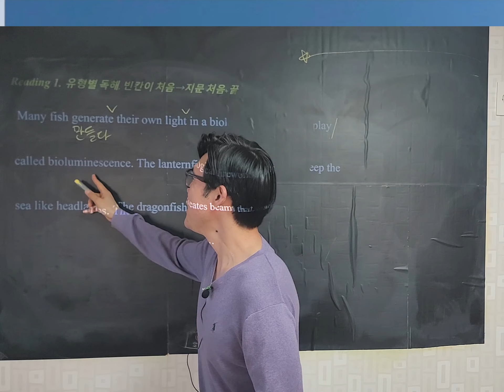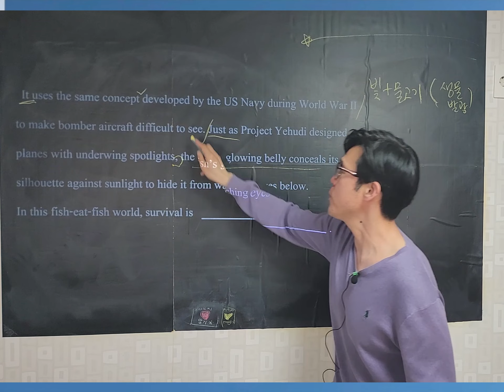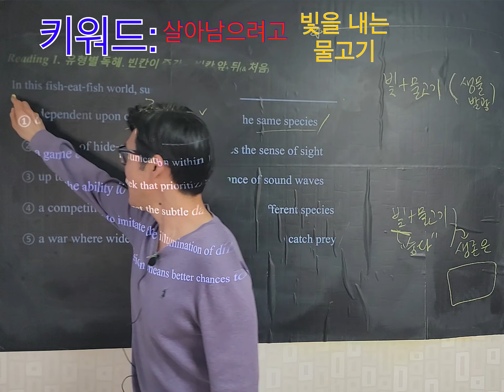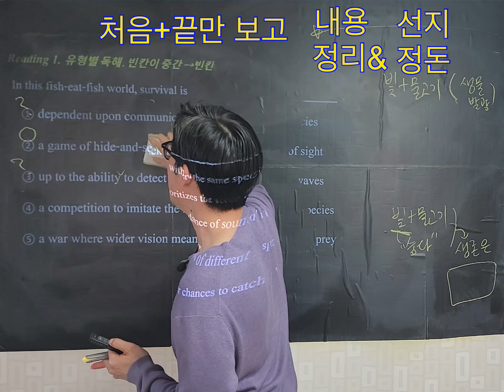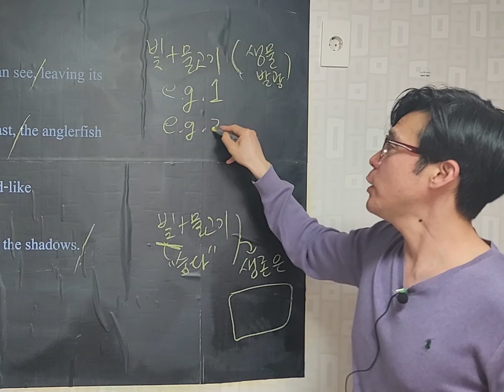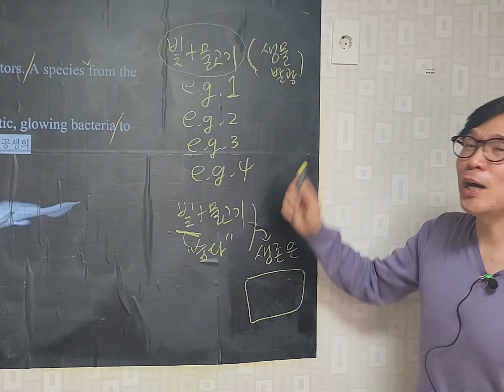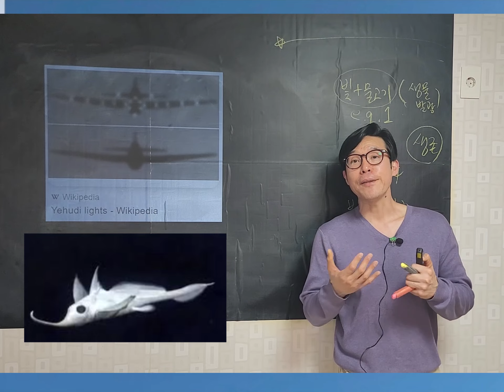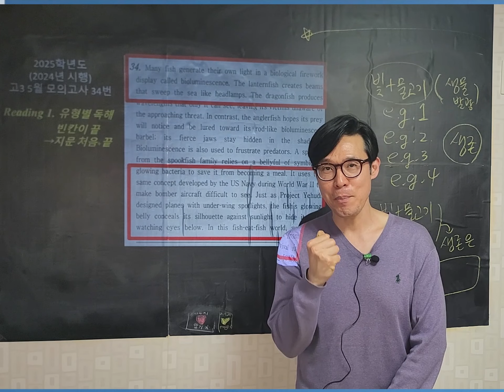[칠판 독해 0022.1/수능 영어 독해 기출 '24 고3 5월 34번] 빈칸_끝. 풀영상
이 문항의 정답률/오답률은 아래와 같습니다.
정답률 59% / 오답률 41%
(출처. 메가스터디)

빈칸 유형 풀이법 안내 영상입니다.

응원합니다~

추신. 촬영후기입니다.